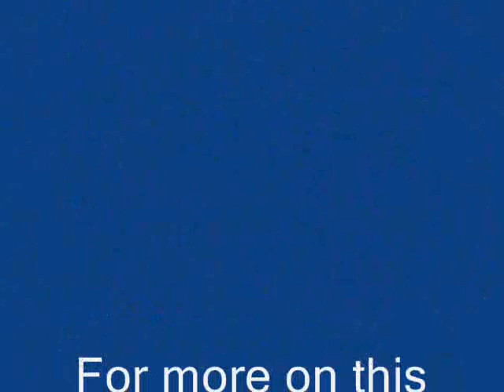31 note MIDI pipe organ part 3.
Home built 31 note MIDI pipe organ.